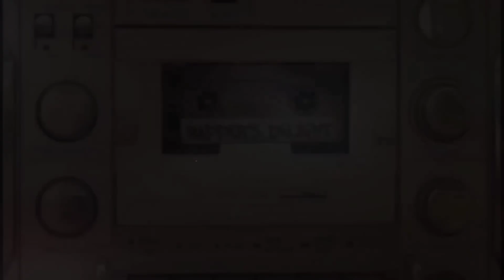Scooby Doo Pa Pa / Baby Dance - Music Video 4K HD